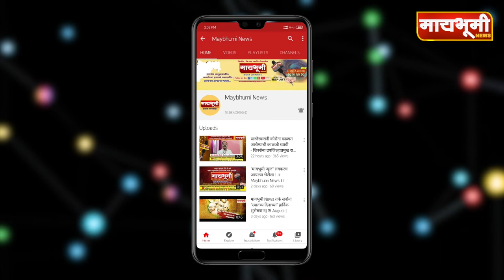पारनेर । वंचित बहुजन आघाडी पारनेर नगरपंचायत निवडणुक स्वबळावर लढवणार maybhuminews # parner